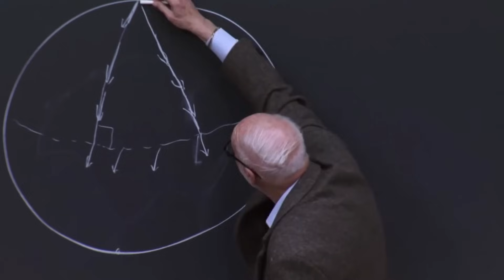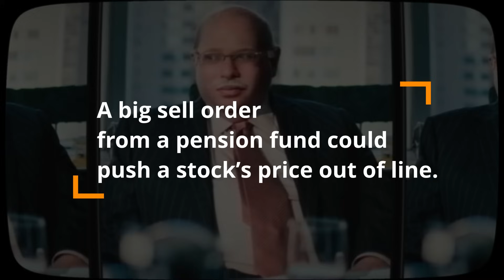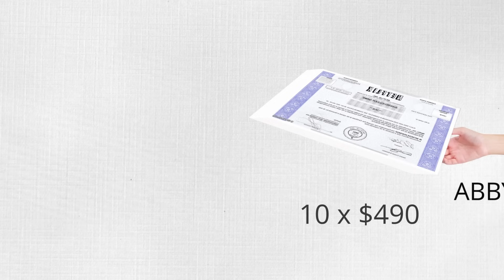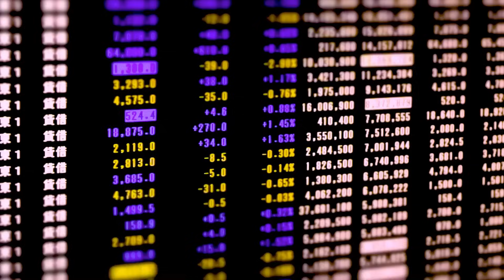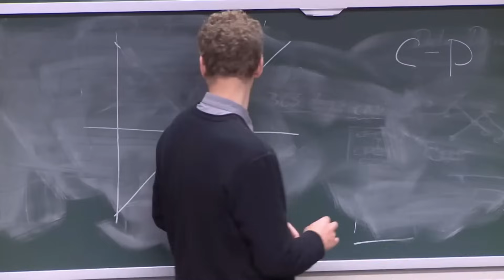Ghost Patterns – D.E. Shaw’s Quant Strategy Explained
We explain why unintuitive trading patterns are the secret for Quant Funds like D.E. Shaw. It is not for everyone!  But for those of you who possess math and coding skills, why not give it a try?

D.E. Shaw started with ideas.
I turned mine into profit using Menthor Q — with real quant coaching and institutional models.
Build something big.

My research for this video mostly comes from two books. (Alpha Masters)

to access our Quant model for capital markets.